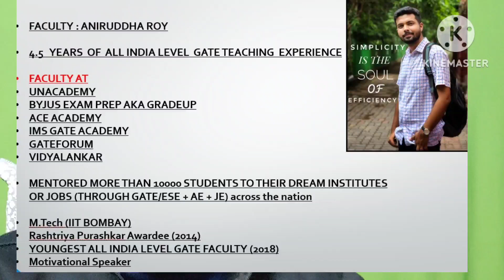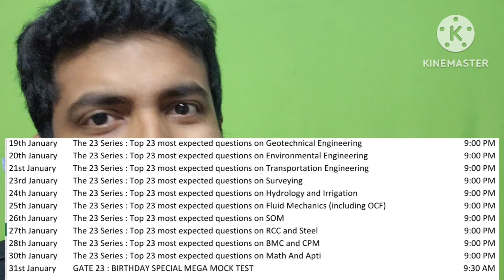GATE 2023 : Big Problem for Aspirants 🤧🤒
Hello Champions,  In this video I have discussed some major problems the GATE 23 Aspirants are facing right now and how to get rid of that.

FOR GATE 23 Concept through most expected MCQ, MSQ and NAT Questions:
Interested students (Civil and other branches, except ES) just fill this google form now !!!

Environmental Science and Engineering aspirants, please fill up this form

Attention !!🛎️🛎️🛎️🛎️🛎️
(10 % extra off on using code ANR10)
For enhancing your GATE score magically in just last 20-25 days, join our concept through expected questions courses at the most affordable price in India !!

You can access the lectures infinite times during the course tenure!!

Our courses :
GATE 23 CIVIL + MATH APTI CTQ Course at ₹ 2,699/- !!

GATE 23 Environmental Science and Engineering + MATH apti CTQ Course at ₹ 1,799/-

GATE 23 Civil Engg 60 marks Course (covering most Expected questions from MATH, APTI, GEOTECH, ENVIRONMENT AND TRANSPORTATION) starting at ₹ 2,249/- !!

GATE 23 Math Apti Super Course ,covering most Expected top questions from math apti starting at ₹1,349/- !!!

Our own app is now available to download from Google Play Store❤️
Download it noww, visit the "store" tab, join our courses and feel the change🏅